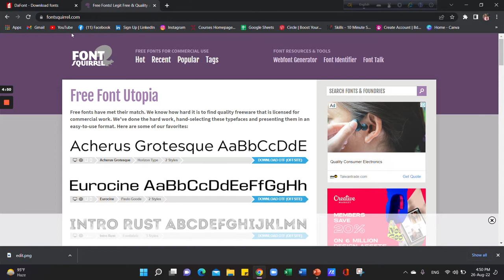কীভাবে ফন্টস ডাওনলোড করবো? [Download Fonts from the Web]